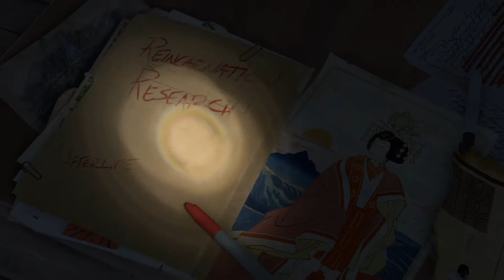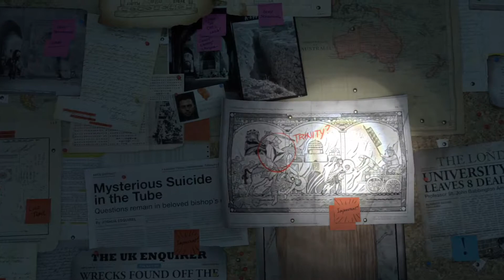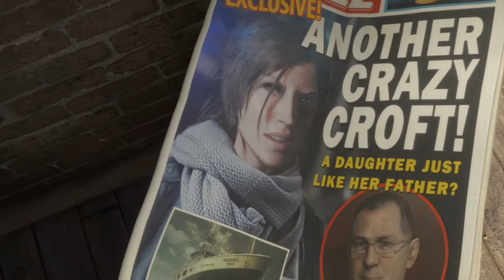Rise Of The Tomb Raider, Xbox One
Testing out game capture